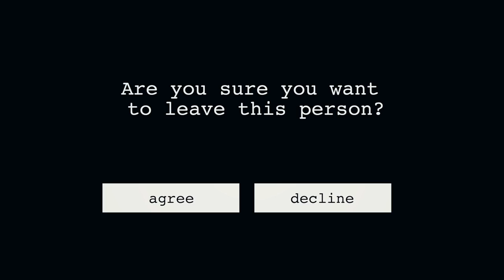KASPAR Pitch for PolakPotrafi.pl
THE LEGEND TELLS ABOUT A BOY THAT WAS FOUND ON THE STREET

"kaspar" - performative party.

Produced by KAFE

artists: Anna Bolewska  / Jakub Bolewski  / Karusia Konik / Karol Kowalczyk / Tamil Kuszyński / Kacper Mutke / Małgorzata Pawińska / Kamil Wolny / Nastia Vorobiova  / Adam A. Zduńczyk